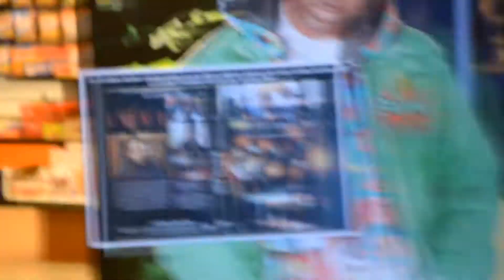SELF MADE DVD'S ARE AVAILABLE AT THE MALL